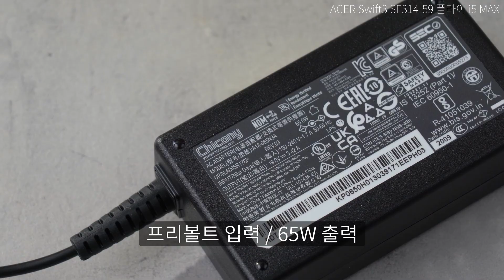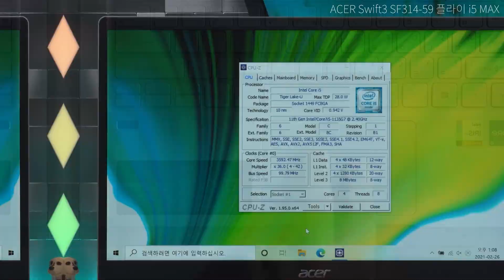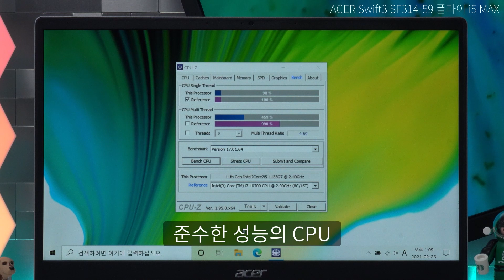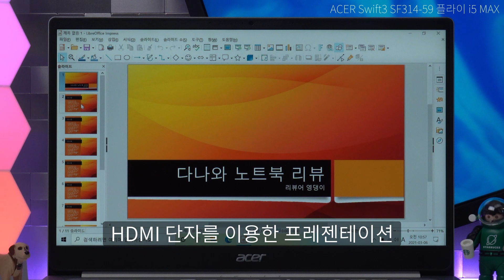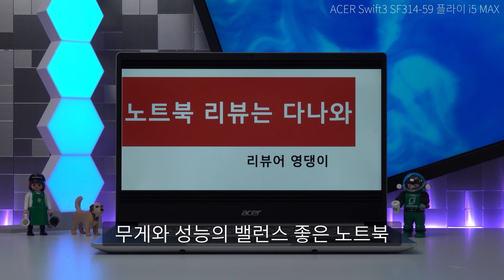이정도 노트북이면 똑똑한 소비 ㅇㅈ? / ACER Swift3 SF314-59 플라이 i5 MAX 노트북 리뷰 [노리다]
온강, 문서작업에, 넷플릭스도 보고, vlog편집도 한다고?
깔끔한 디자인도 겸비한 밸런스 퍼펙트한 노트북 에이서 스위프트~

500ml 생수 병 2개와 스마트폰 하나 정도인
약 1.22kg의 가벼운 무게로 어깨 아프지 않게
어디든지 간편하게 휴대도 가능!

2021년 3월 표준 노트북 선정제품입니다.

▶가격정보
ACER Swift3 SF314-59 플라이 i5 MAX (SSD 512GB)